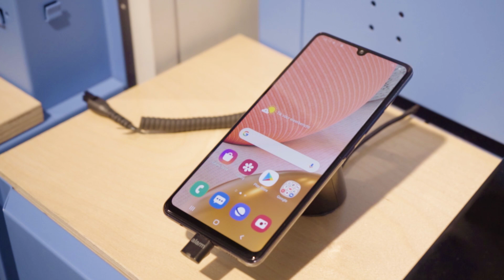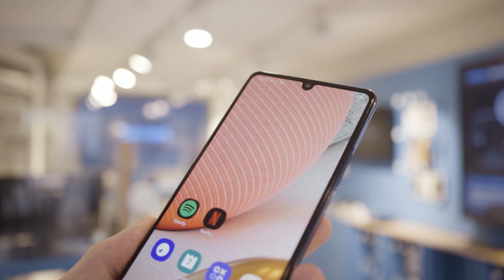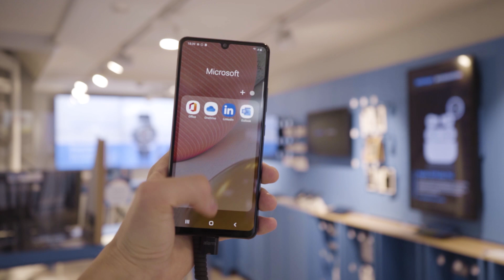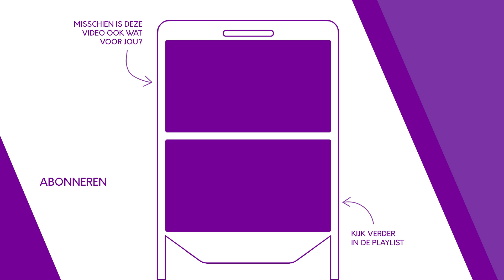Samsung Galaxy A42 5G hands-on | Rappe 5G-smartphone is voorbijgestreefd | SmartphoneMan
Toen de Samsung Galaxy A42 5G uitkwam, was het de eerste betaalbare 5G-smartphone van Samsung. Verder viel het toestel vooral op door zijn prestaties. In deze hands-on bekijk ik hoe het toestel de tand des tijds doorstaan heeft.

De Samsung Galaxy A42 5G heeft de bijzondere combinatie van een relatief krachtige chipset met een lage schermresolutie. Daardoor weet het toestel ondanks de vrij zware software van Samsung goed te presteren. De HD-schermresolutie zorgt helaas niet voor de mooiste beelden, maar heeft dus zeker ook voordelen. Bovendien geeft het amoledscherm wel erg mooie kleuren weer. Verder is de Samsung Galaxy A42 voorzien van een goede camera en ondersteunt Samsung de software lang. Je krijgt 2 jaar Android-upgrades en 4 jaar beveiligingsupdates vanaf de release, waar nu ongeveer een half jaar vanaf gesnoept is. Nog steeds erg goed dus.

Toch begint de leeftijd van de Samsung Galaxy A42 5G ook wel op te spelen. Het toestel heeft bijvoorbeeld geen hoge verversingssnelheid voor zijn scherm en is ook op het gebied van prestaties inmiddels ingehaald. Bovendien zijn er dit jaar gewoon een aantal erg goede middenklassers uitgekomen, zoals de Xiaomi Poco F3, Samsung Galaxy A52 en OnePlus Nord CE 5G. Combineer dat met de prijs van de A42 die nog steeds behoorlijk hoog ligt, en je hebt een toestel dat niet direct de beste deal is. Dat betekent trouwens niet dat het geen aanrader is: zeker als je op zoek bent naar een rappe Samsung voor weinig is de Galaxy A42 een goede optie.

Met dank aan Belsimpel

Deze hoofdstukken worden in de video behandeld:

00:00 Intro
00:25 Fijne gebruikservaring
01:58 Goede camera's
02:44 Leeftijd begint op te spelen
03:36 Conclusie